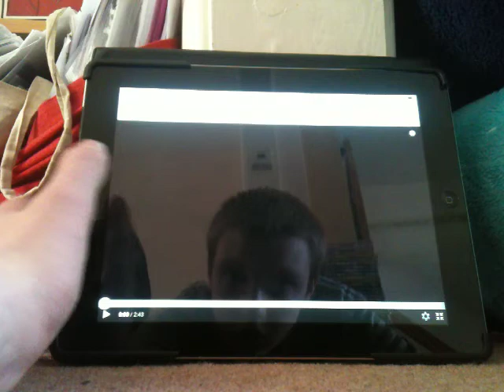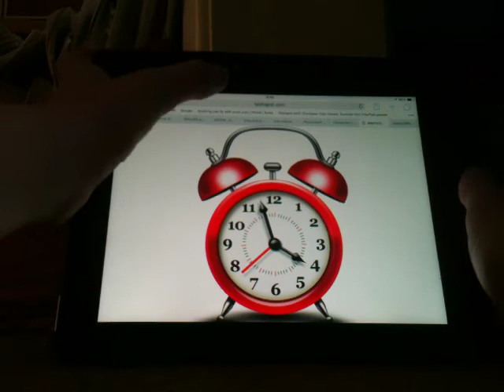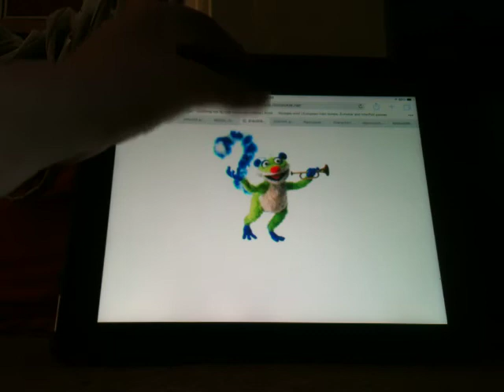BEAR IN THE BIG BLUE HOUSE HEIGH HO